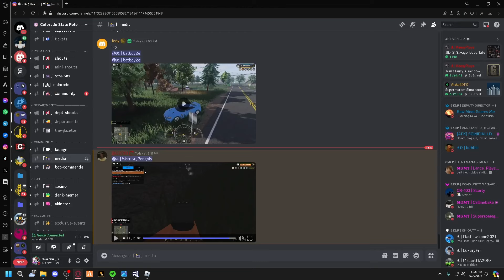Very Peaceful Collab with SailorDude, Staff Patrol in ERLC.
Hello There! So go ahead and help us reach that goal, Only takes a few seconds!

Interested In joining Colorado State Roleplay? Well I got the link to their discord server, Join today!

Feel like becoming a member In our fan discord server? Well here is the link to It, Join It!

Want to become a member In the Official PRC discord? Join It today to chat or report any bugs or issues, Or check for any announcements!

Well that's all, Hope you have an amazing day and hope you see you In our next video! Peace.